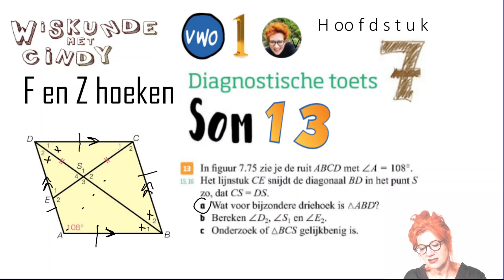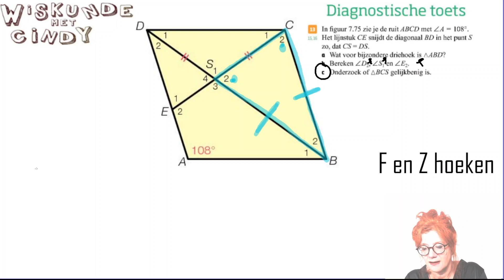V1 H7 Diagnostische toets som 13 Hoeken uitrekenen in een ruit Met Z hoeken en andere regels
Hoe reken je hoeken uit in een ruit met Z hoeken en andere regels. Hoeken berekenen in een ruit hoe pak je dat aan en hoe vind je de juiste regels om te gebruiken. En... hoe schrijf je het op? Voor mijn (oud)leerlingen van het NGLyceum. De filmpjes zijn bedoeld als ondersteuning van mijn les. Maar zeker ook te gebruiken door andere leerlingen omdat ze wel echt los staan van de les.